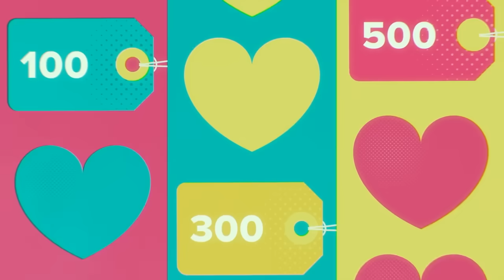Сердца за любовь 80